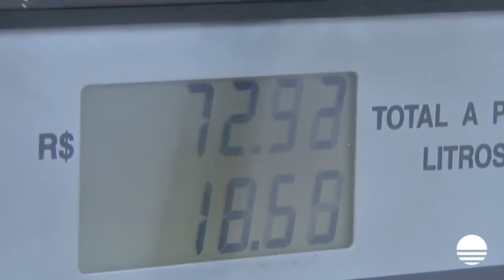Combustíveis e gás de cozinha mais caros a partir de hoje